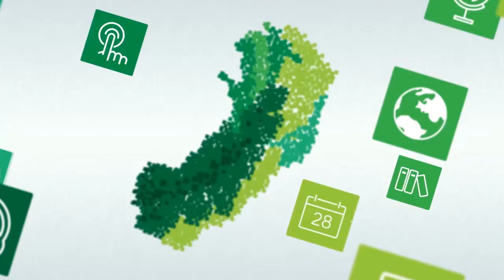Boas vindas da diretora geral do campus Piúma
Professora: Claudia da Silva Ferreira